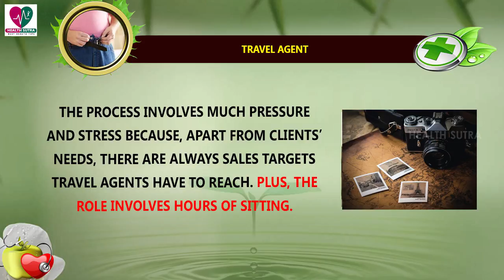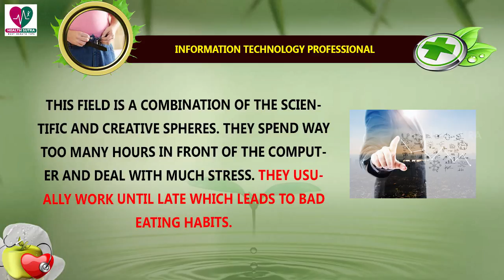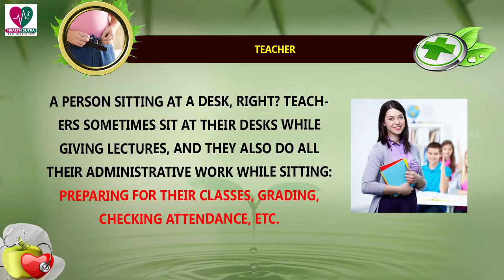These 6 Jobs Make You Gain Weight || Health Sutra - Best Health Tips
Watch : These 6 Jobs Make You Gain Weight || Health Sutra - Best Health Tips